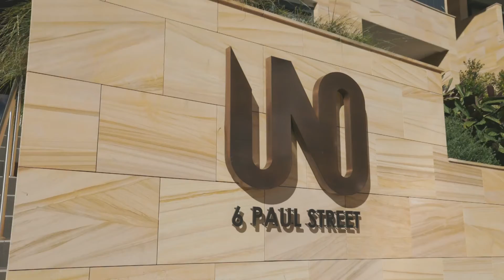AUU Films | Green Square Zetland